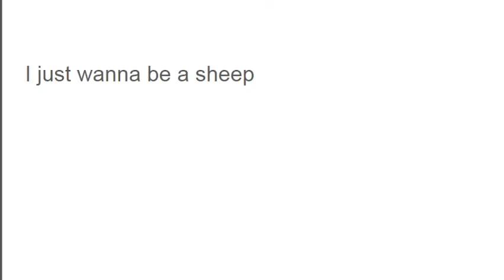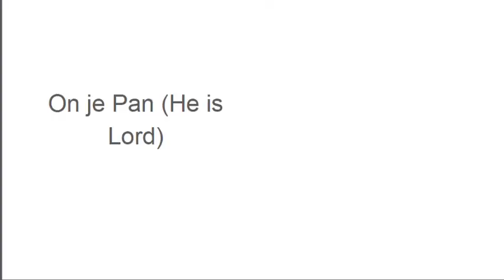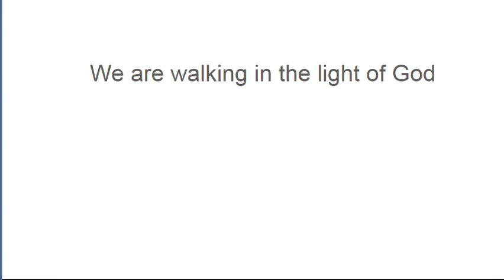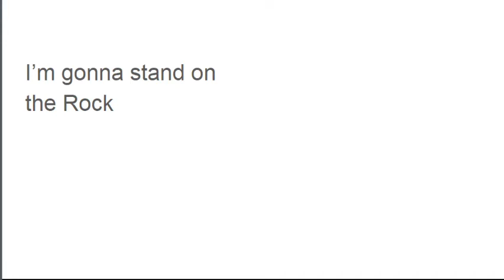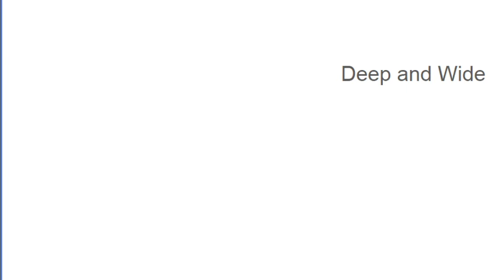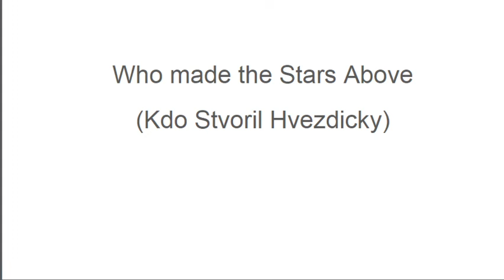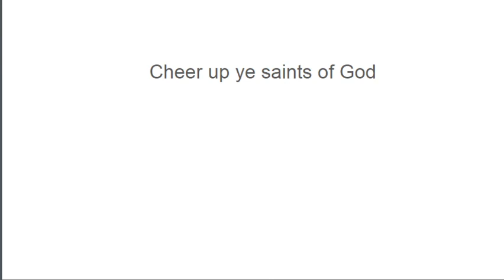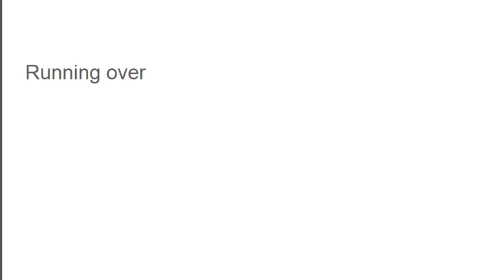Berkey Church Kids Wednesday Night Bible Study 5.6.20